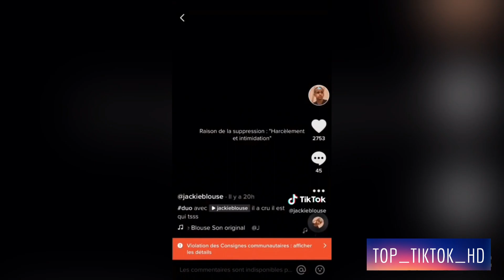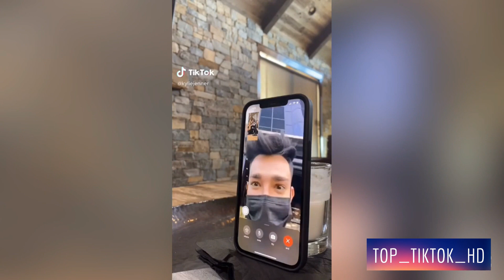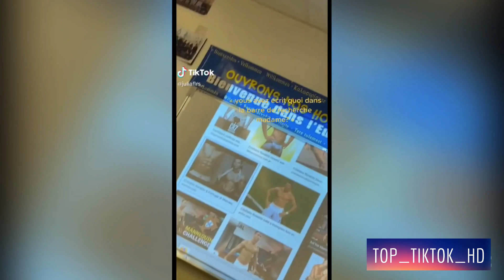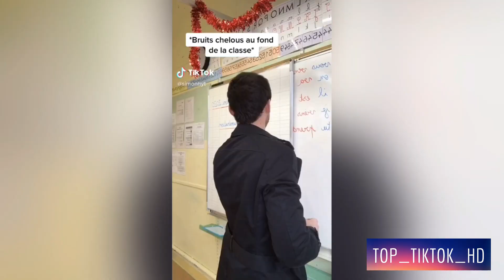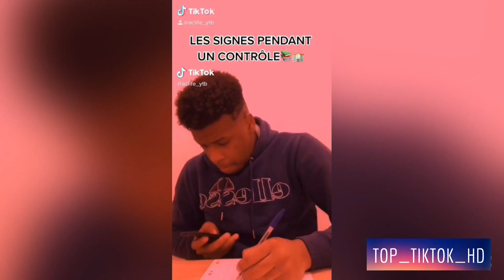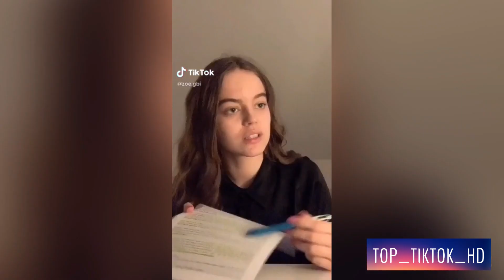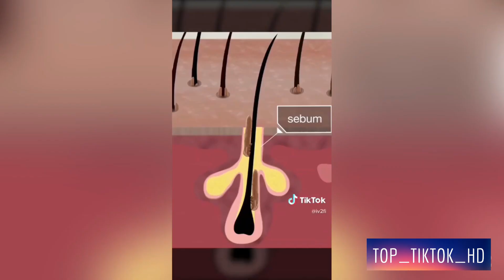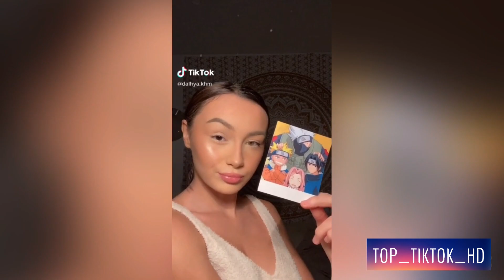Compilation Des Meilleurs Tiktok Français #43 - Décembre 2020 - Best Vidéo Marrante et Drôle 😝🤤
Compilation des meilleurs TikTok français de Décembre 2020 !!!
 Notre Instagram : top_tiktok_hd

Et si vous aimez ce genre de vidéo faites le moi savoir et soutenez-moi en mettant un énorme like à la vidéo et en partageant cette vidéo à tous vos amis ! Cette compilation est là pour les anciennes personnes qui ont connus Vine et pour faire changer d'avis les personnes qui pensent qu'il n'y a rien de bien sur Tiktok! C'est la meilleure compilation des meilleurs TikTok français de 2020 !

( NOUS AVONS UN PETIT PROBLEME A LA FIN DE NOS VIDEOS, ESSAYEZ DE FAIRE ABSTRACTION, LE STAFF TOPTIKTOK ESSAYE DE RESSOUDRE LE PROBLEME)